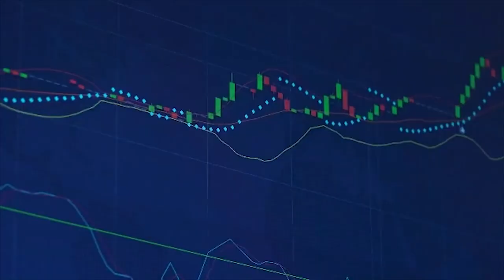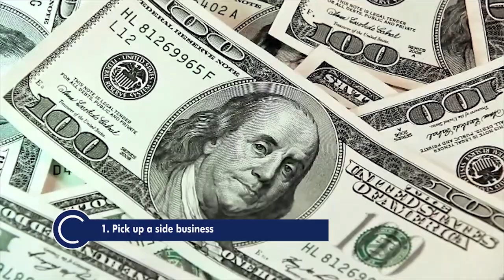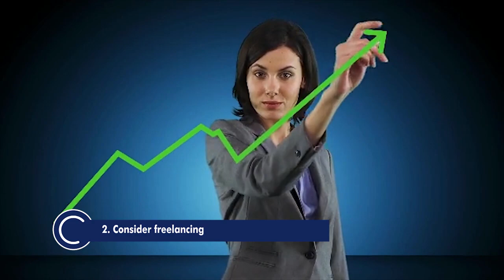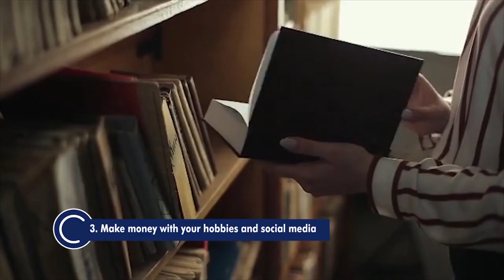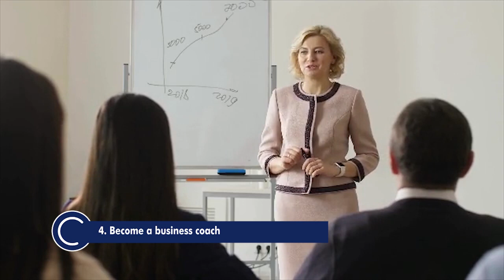How To Earn More Money